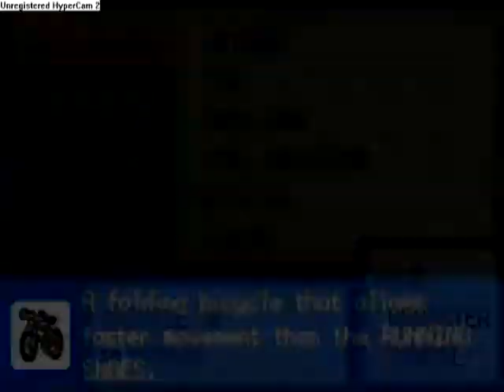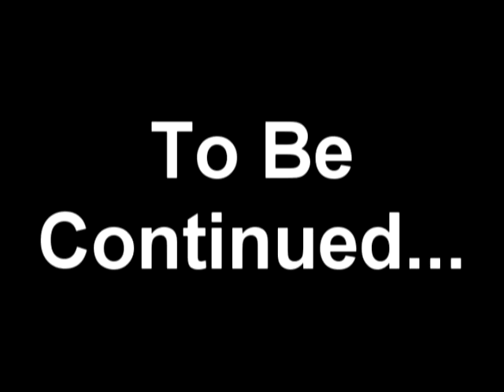Pokemon Ash Gray Part 23 - Cycling Road Battles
Audio lag :P, Our hero escapes Fuchsia City by the bike and the medicine from Nurse Joy. Then he battles all of them and head off on Sunny Town. Find out in the next episode of what will happen to Duplica.

You are Ash Ketchum. You're about to embark on your Pokémon adventure. Unfortunately, you stayed up all night watching Pokémon matches and woke up late! With all your rivals from Pallet Town (the most annoying being Gary) having taken all the starters available, it looks like you'll just have to go home ... unless you want Pikachu instead.

You're about to embark on an adventure of 116 events (plus two movie events) that will put you in Ash's shoes, allow you to catch the Pokémon he catches, and make the decisions he makes. How will your journey as Ash Ketchum play out? There's only one way to find out ...